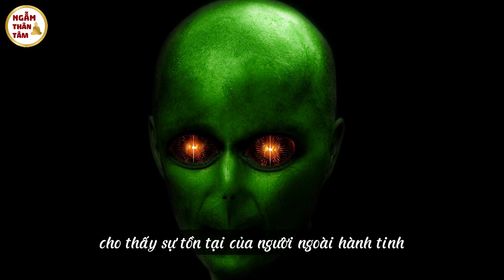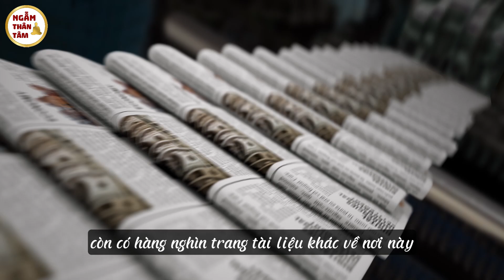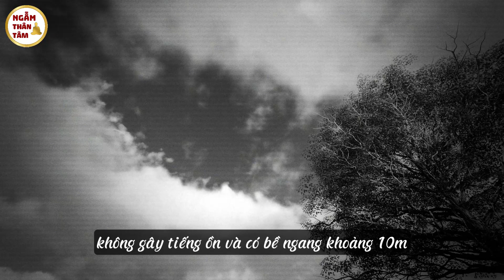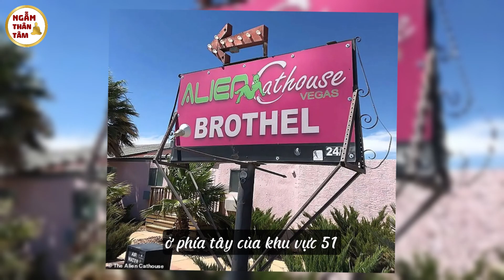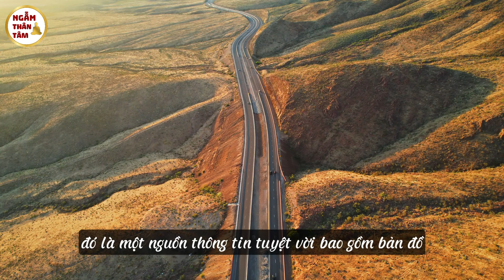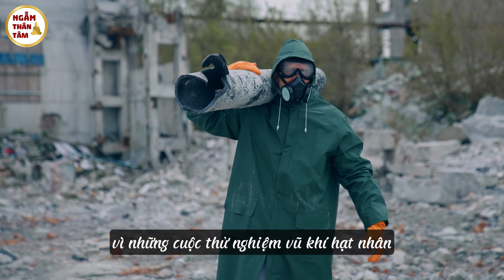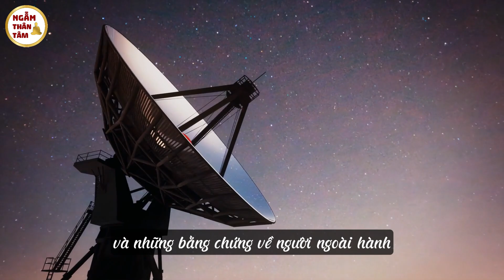Tiết Lộ Gây Sốc Về Đặc Khu 51, Bằng Chứng Về Người Ngoài Hành Tinh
Trong nhiều thập kỷ, cơ sở không quân area 51 tại Nevada, đã được xem như là trung tâm của thuyết âm mưu, xoay quanh những "bằng chứng” cho thấy sự tồn tại của người ngoài hành tinh, và công nghệ của họ, ẩn giấu đằng sau những bức tường của khu vực quân sự. Những cuốn sách, chương trình Ti vi hay thậm chí các cuộc “đột kích” trực tuyến quy mô lớn, đã tìm mọi cách cố gắng để nhìn được sau bức tường, cho dù chỉ là thoáng qua, mặc cho những cảnh báo rõ ràng chống lại kẻ xâm phạm của căn cứ. Vậy điều gì, đã làm nên sức hút của khu vực này? Thực sự chuyện gì đã xảy ra?